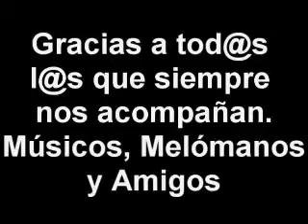Backstage - Rock SInfonico- Untituto de Bellas Artes UniQuindio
non je ne regrette rien.
de:edith piaf